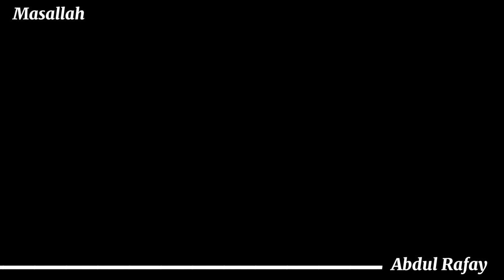Eid preparations going on